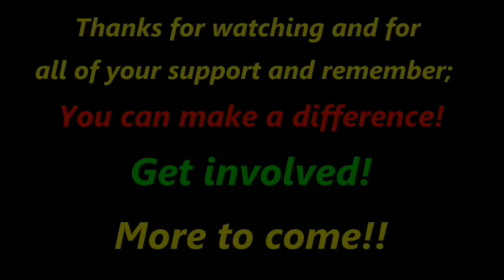IJWT - PUBLIC SAFETY ALERT! - Beware of this Delusional NZP Smurfette - Trained to MAKE you comply!